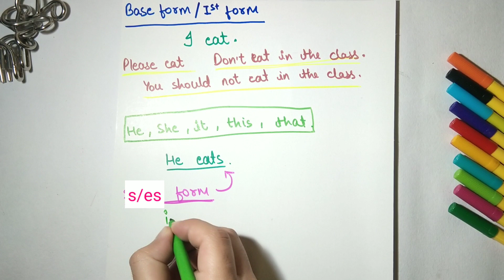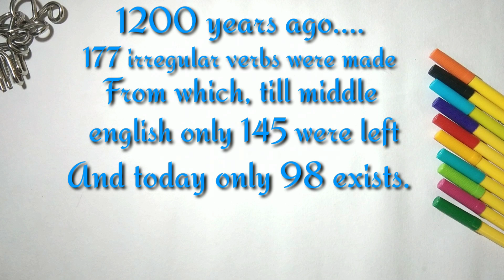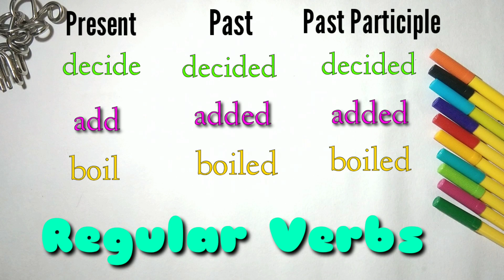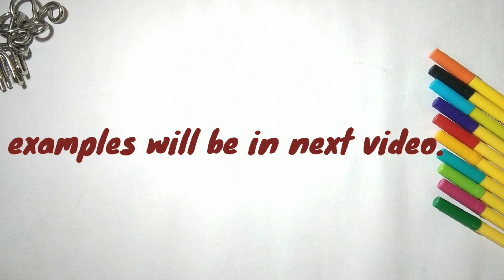Phase - 1 | Forms Of The Verbs | Concept